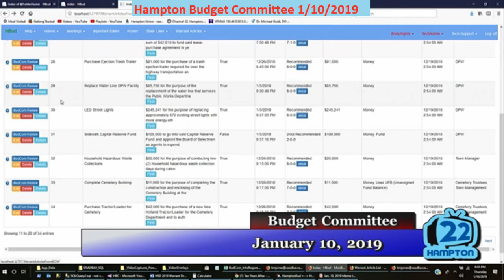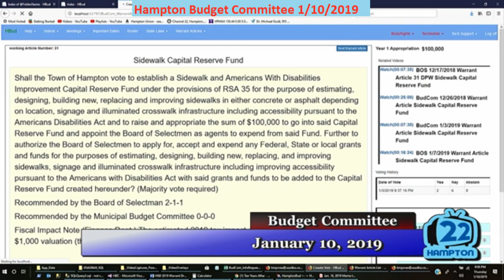BudCom 1/10/2019 Warrant Article Sidewalk Capital Reserve Fund